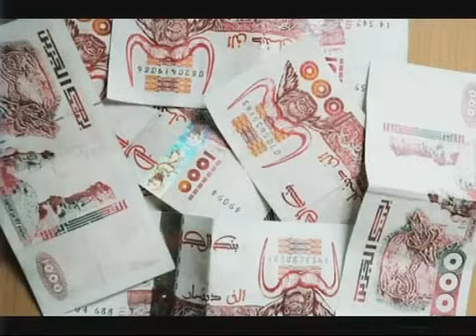:( قلبي راهو مكوي و الدمعة في عينييا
9albi raho makwi w dam3a fi 3iniya :(